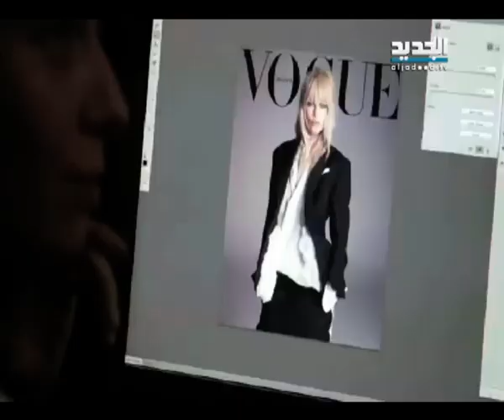النشرة الفنية 17-04-2014